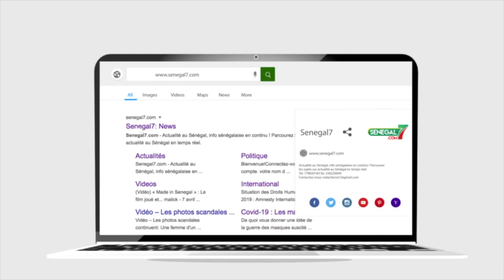Me El Hadji Diour sur Ndeye Khady Ndiaye "c'est son bébé qui l'a sauvée, mais le procureur avait..."